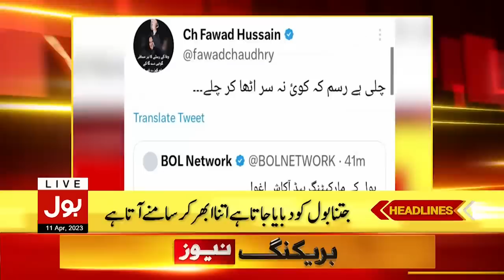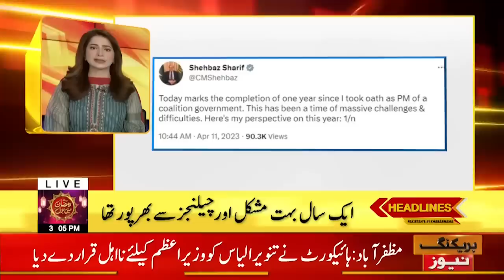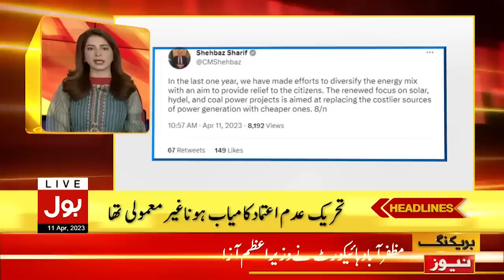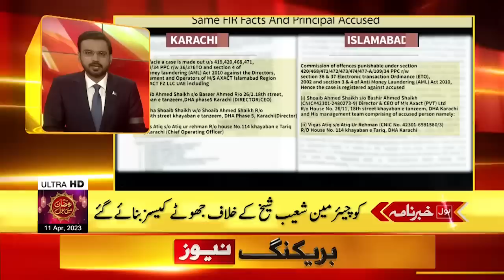Prime Minister Diqualified | BOL News Headlines At 3 PM | Court Historical Verdict